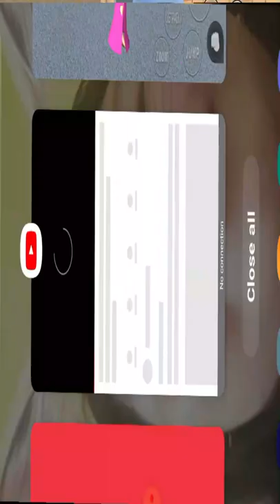sakura school simulator [part 113]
SAKURA School Simulator- Android IOS Gameplay HD ( by Garusoft Development Inc.)

MATH DOCTOR GBR is Math doctor Gilbert/Gaming Channel.